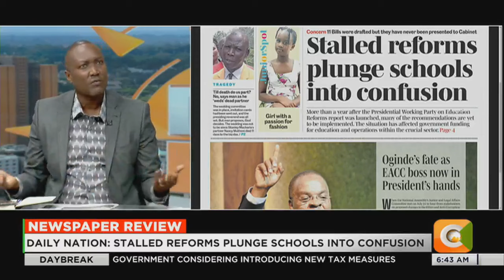MP Robert Mbui: The government lacks a clear plan for the future of the country.